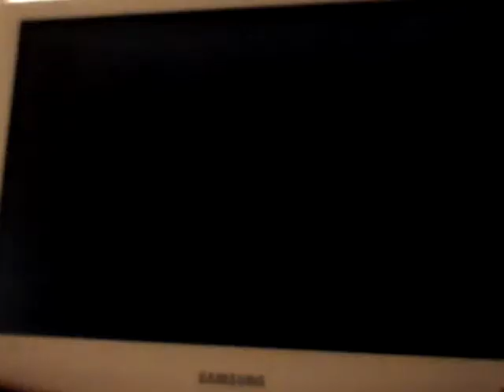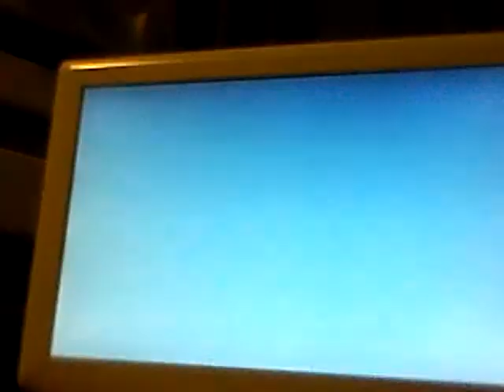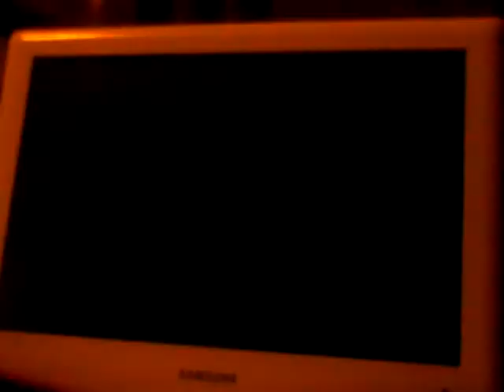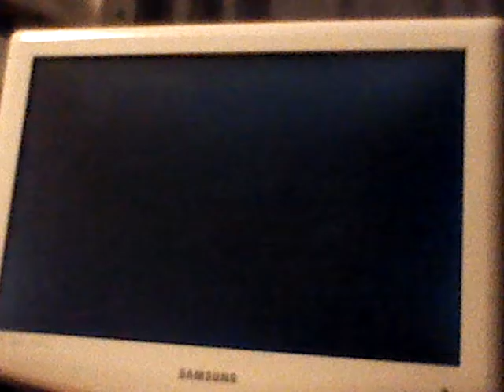ANGRY BROTHERS Super Mario Sunshine EP8: Peanut Park